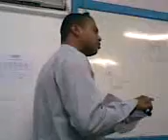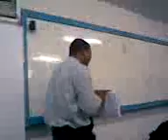Aula de Matemática Diferenciada 2/4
Professor André (Super Dedeko) Passando o assunto 2/4